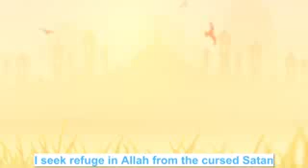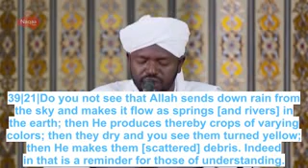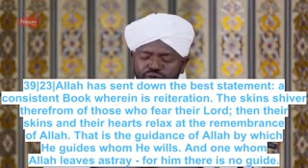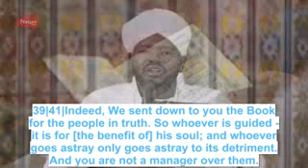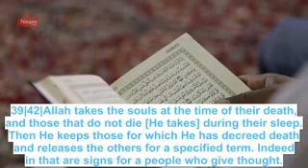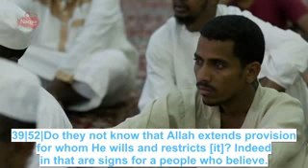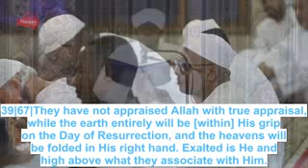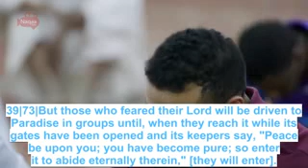heart touching quran recitation from suruah al zumur by shaikh noreen muhammad siddique